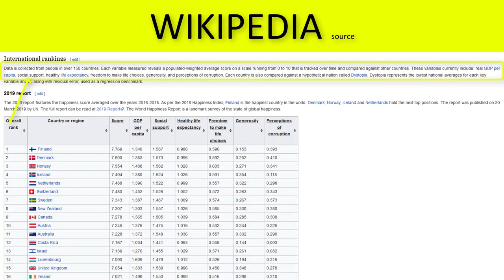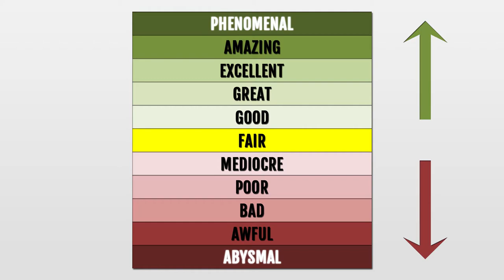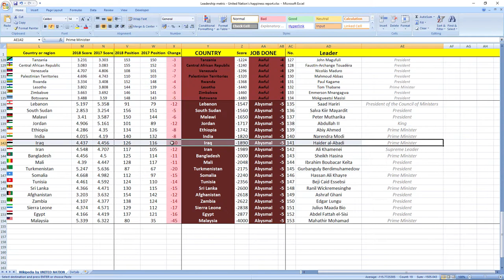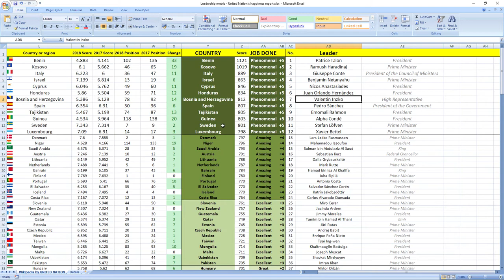IRAQ: How did prime minister Haider Al-Abadi perform in 2018?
How did Iraq leader prime minister Haider Al-Abadi perform in 2018?
SECRETS REVEALED: Iraq leader Prime Minister Haider Al-Abadi in 2018 performed: ABYSMAL.

TIMESTAMPS:
Metric explanation 0:28
Grades explanation 1:12
Haider Al-Abadi 2018 performance 1:55
Best leaders 2:38

Iraq leader prime minister Haider Al-Abadi in 2018 performed, drumroll wait for it: ABYSMAL which is the worst it can get.
His score was -1890 and he ranked 141st among all leaders.
Iraq was ranked 116th in 2017 which is low and in 2018 they dropped 10 places to 126th place.

So as you can see it's ABYSMAL job, your leader is making you more unhappy.

If you now want to see how finance and economy ministers of Iraq did perform in 2018 click the link in top right corner.

Awesome.

Bye